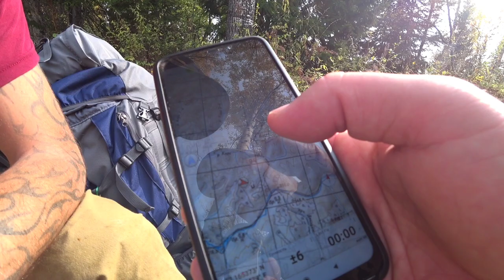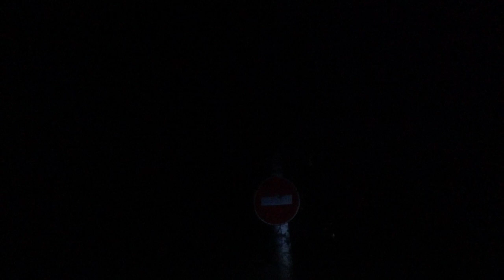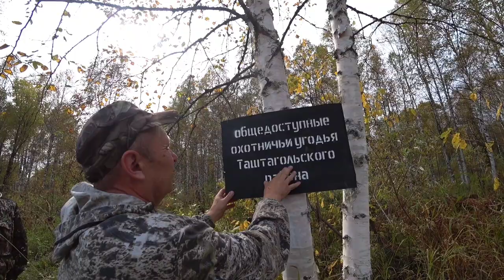ШЕСТИДНЕВНЫЙ ПОХОД.РЫБАЛКА НА ХАРИУСА.УХА,БАНЯ В ТАЙГЕ.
дорогой зритель.Вот и начался наш продолжительный поход в сибирскую тайгу.По времени с 16 по 21 число. Ранее утро,закупили продуктов на 6 дней.Встретил с города Новокузнецка подписчика и отправились в тайгу.Так же с нами пошел д.Миша,ему уже 70 лет.Но и нам молодым дал хвору.Шли по тайге больше 7 часов. Не торопились,местами останавливались на перекус. На месте уже были ночью.Подошли к таёжной фазенде,изба ,баня. Все было культурно.Первую ночь нам пришлось ночевать в бане,было тепло и уютно.А уже с утра мы отправились на рыбалку за хариусом.Ближе к вечеру сварили очень вкусную уху на костре.На следующий день отправились на клюквенное болото.Но ягоды так и не удалось нам найти.Мох был сухой.Но мы не растроились.Так как была рыбалка и грибы.Грибов набрали почти мешок,сразу отваривали в чугунке. Домой уже брали варёные.

ФЕЙСБУК ЕВГЕНИЙ НОВИКОВ
ОДНОКЛАССНИКИ СИБИРСКИЙ БРОДЯГА
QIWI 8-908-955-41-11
КАРТА СБЕРБАНКА 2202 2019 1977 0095
                  МОИ ПЛЕЙЛИСТЫ